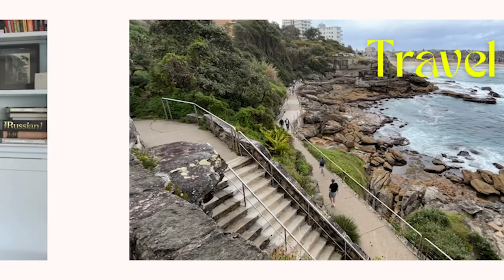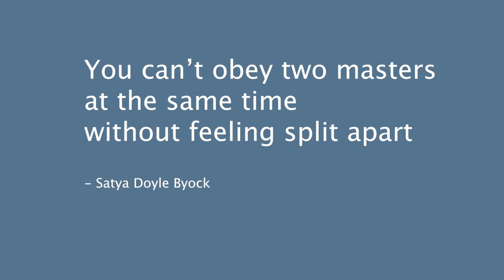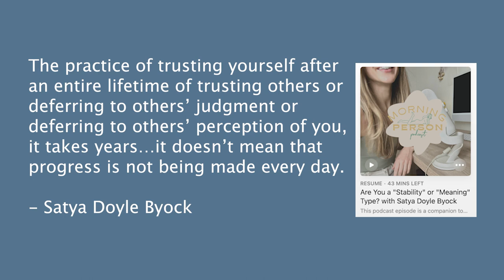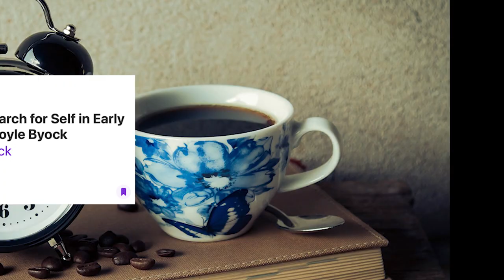How to Navigate a Quarterlife Crisis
💻 Have you ever felt like you're in the middle of an existential crisis -- well, they're more common than you may think, and they don't only happen in midlife. So if you're feeling a little lost and unhappy in your life, stick around here's a useful framework for approaching self-discovery in your 20s and 30s, from Satya Doyle Byock's book "Quarterlife: The Search for Self in Early Adulthood."

Chapters:
0:00 F[l]ailing
0:45 Who am I?
1:10  What is Quarterlife?
2:15 Stability Types & Meanings Types (from Satya Doyle Byock's Q"uarterlife: The Search for Self in Early Adulthood")
4:55 Four Pillars of Psychological Growth & Development in Quarterlife

Want to work with me? Reach out at evoinigescu [at] gmail [dot] com.

// ABOUT ME

Hey, I'm Eva! I make videos about travel, building a short term rental hospitality business, property hunting in France, becoming an interior designer, and entrepreneurship i.e. pulling these interests together into a viable creative business that lets me work from anywhere. I'm also a freelance producer and journalist that can help you create podcasts, videos, and written content. Reach out to collaborate!

// SOURCES
🔗 Quarterlife: The Search for Self in Early Adulthood
🔗 Psychologists off the Clock Podcast Interview with Satya Doyle Byock
🔗 Morning Person Newsletter Interview with Satya Doyle Byock (paywalled)
🔗 Tick icons created by Octopocto - Flaticon title="tick icons